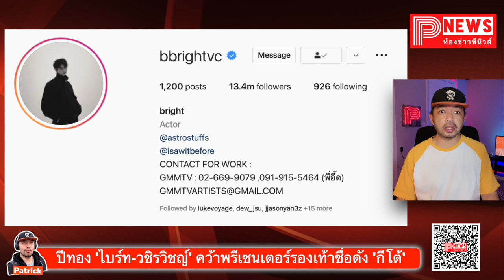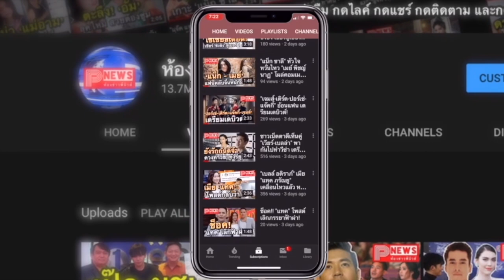ห้องข่าวพีนิวส์ | ปีทอง 'ไบร์ท-วชิรวิชญ์' คว้าพรีเซนเตอร์คนล่าสุดรองเท้าลำลองชื่อดัง 'กีโต้'